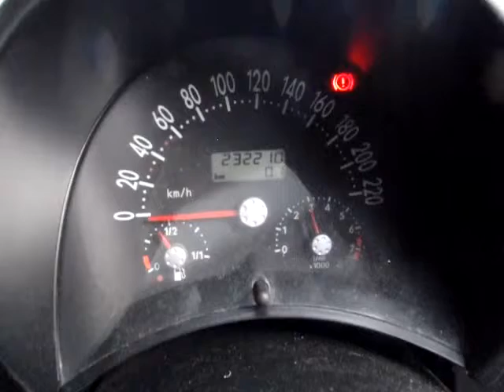VW17114 VW BEETLE 1.6L AYD MANUAL 2001 ENGINE TESTING